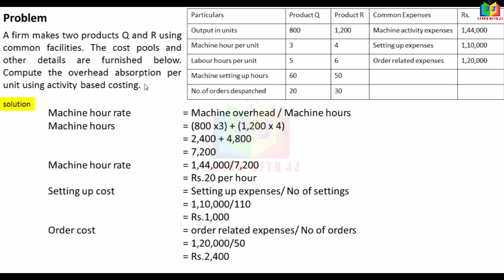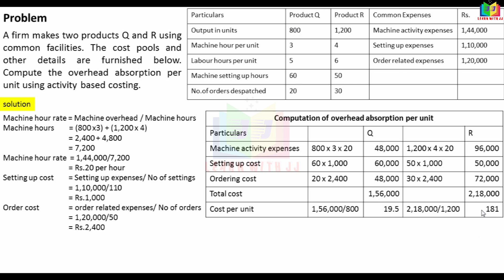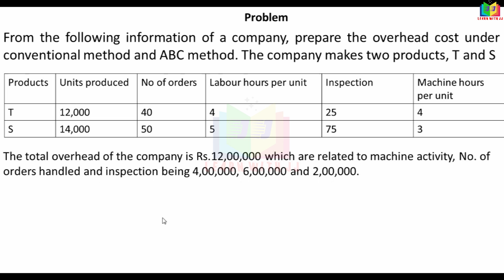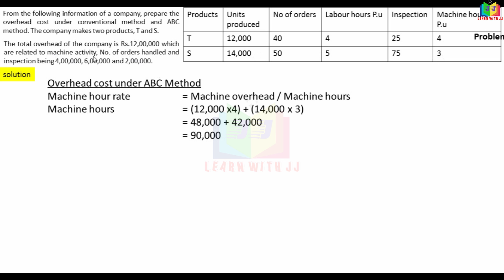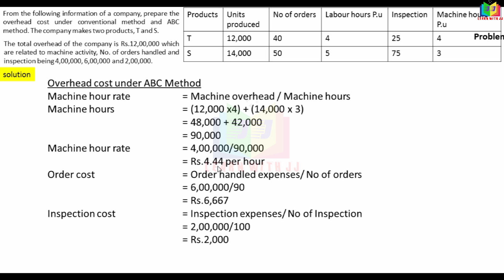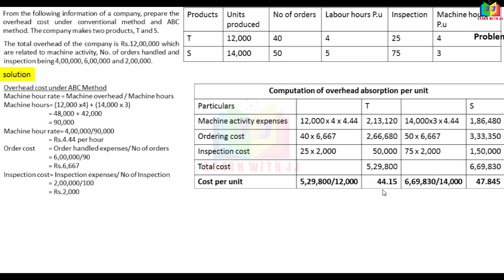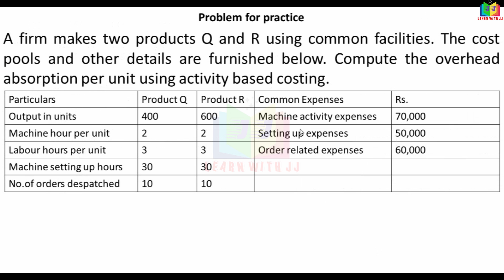activitybasedcosting | Part 4 in Tamil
Part 4 in Tamil
abcd Follow us in Instagram